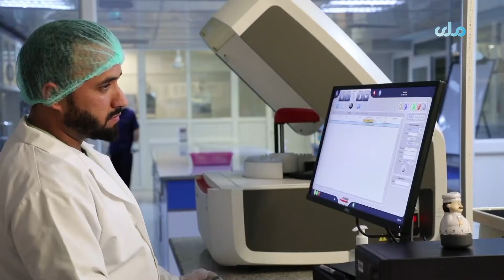وزارت اقتصاد: تمام موسسات صحی خدمات معیاری را برای شهروندان عرضه کنند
وزارت اقتصاد کشور از تمام موسساتی که در بخش صحت فعالیت دارند، می‌‌خواهد که خدمات معیاری را برای شهروندان عرضه کنند.